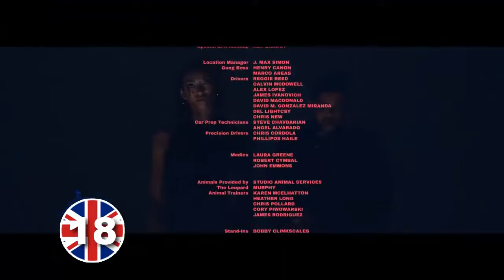UK Top 40 Songs This Week | April 2017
The week's most popular songs in UK, ranked by BBC, My 2nd Channel (TopMusicWorld): (United Kingdom) Top 40 .

Music can change the world because it can change people. Bono ♫ ♬ We are .

The Official UK Top 40 Singles Chart [Update Every Week]